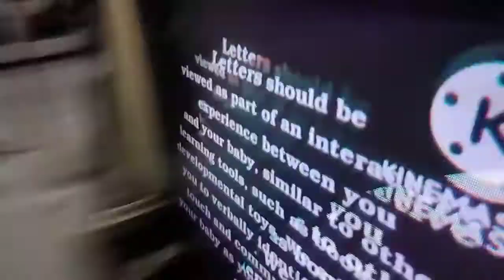Watching The Alphie School Company So Smart